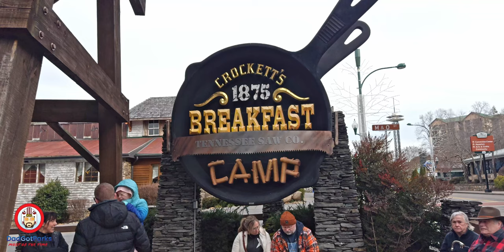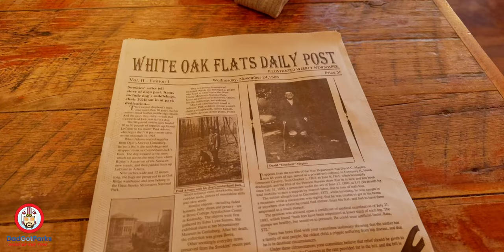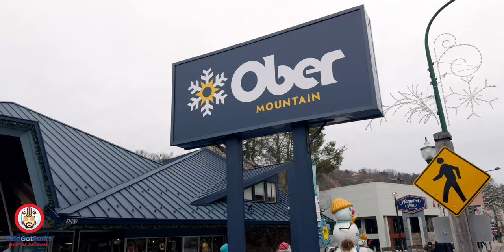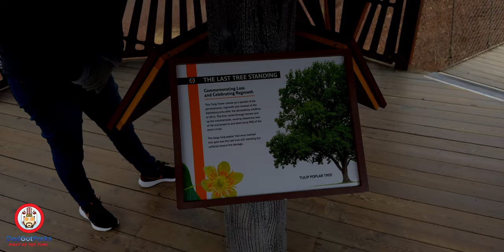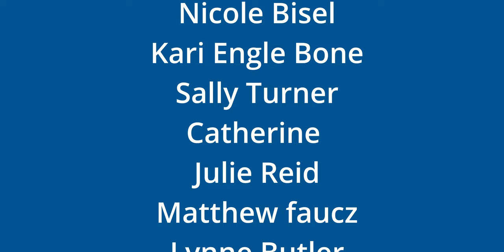The Bearskin Lodge, Crockets Breakfast Camp, Gatlinburg Skybridge & More! Our Tennessee Vacation!!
Join the Dad Got Parks crew on our Tennessee Vacation extravaganza! First, we'll be checking into the cozy Bearskin Lodge for a relaxing retreat in the heart of Gatlinburg. Get ready for stunning views, comfy vibes, and maybe a bear sighting or two (from a safe distance, of course)! 🐻🏨 Then we're kicking off the day with a hearty breakfast at Crocket's Breakfast Camp – because every adventure begins with a full stomach, right? 🥞☕️

But that's not all – brace yourselves for the breathtaking Gatlinburg Skybridge experience! High-flying thrills await as we traverse the sky-high bridge, taking in panoramic views of the Smoky Mountains. 🌉✨

This Tennessee Vacation is packed with fun, laughter, and Dad's signature humor! 🚗🌲

Dad’s Gear He Uses to Make Videos:
Iphone 15 Pro Max
Canon R8
Rode Video Mic GoII
Rode Wireless GOII